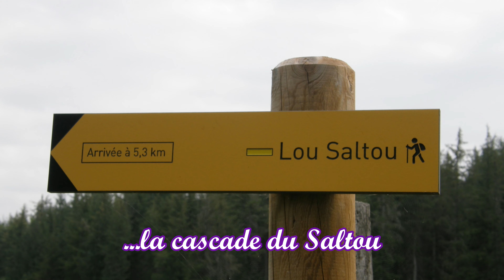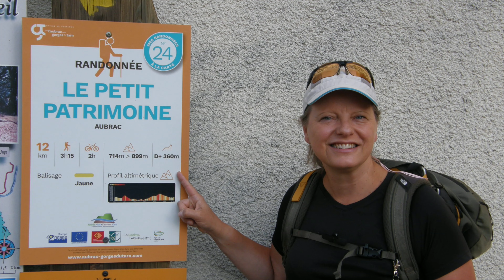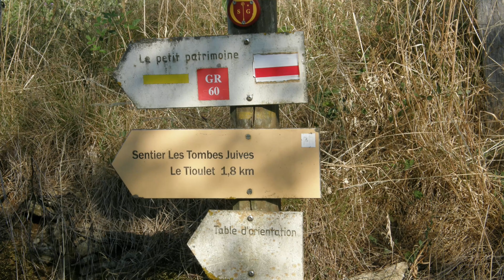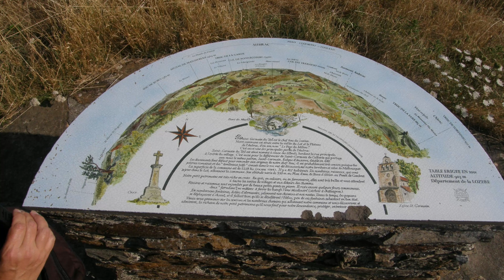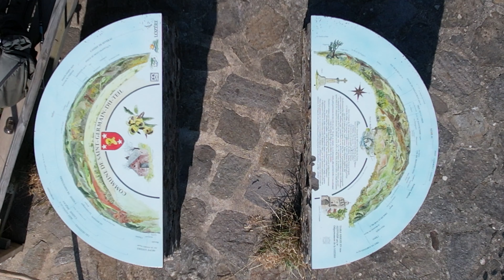AUBRAC-Part7-Col de Bonnecombe-St Germain du Teil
Amis randonneurs, voici les 2 derniers jours en Aubrac.
Apres avoir posé Léo au col de Bonnecombe, nous partons faire le circuit de randonnée de la cascade du Saltou, de superbes payages vous attendent.
Puis ce sera la balade du petit patrimoine à St Germain du Teil, avec des découvertes à chaque pas.
Suivez nous!

Sommaire:
00:00 Introduction
00:23 Présentation cartes
00:57 Col de Bonnecombe
03:02 Les Hermaux
06:51 Cascade du Saltou
08:51 St Germain du Teil
09:01 Balade du petit patrimoine
09:12 cartes
09:31 Visite de St Germain du Teil
11:00 Pech Debon
18:50 Final

N'hésitez pas à me laisser un commentaire sur cette vidéo,  j 'y répondrais avec plaisir.